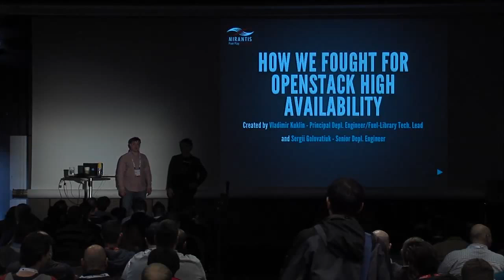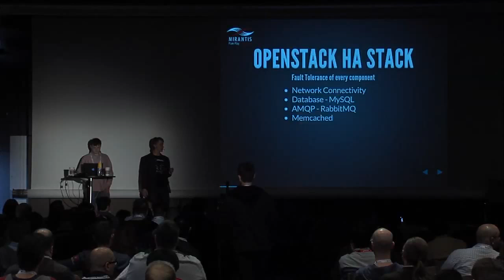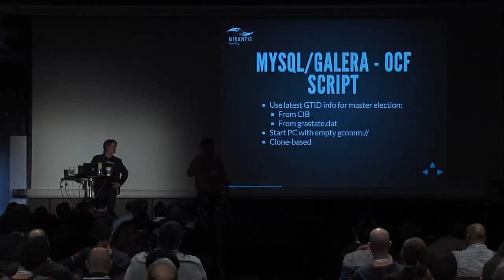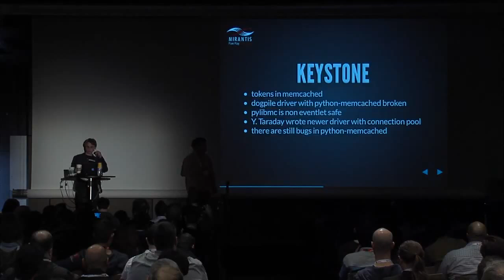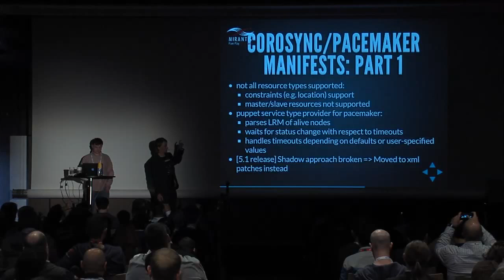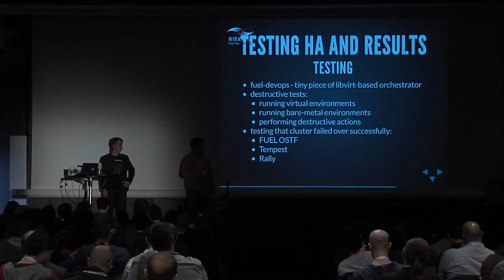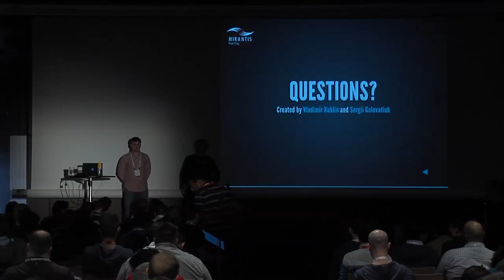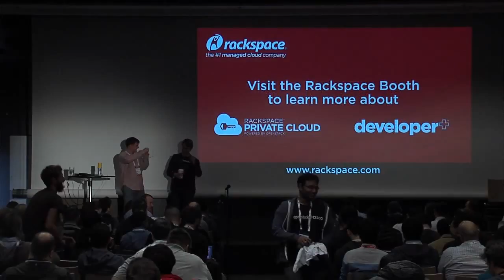How We Fought for OpenStack HA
Anyone who s ever tried to build an OpenStack cloud knows how difficult it is to bring together all the components and tune them for optimized performance, especially for Highly Available installations. That s why so many deployment automation tools have emerged, including Fuel, Crowbar, Packstack, etc...Full session details